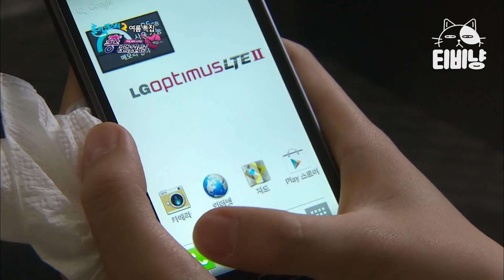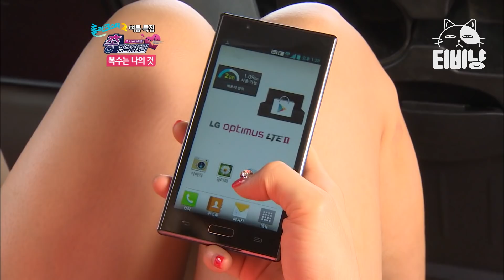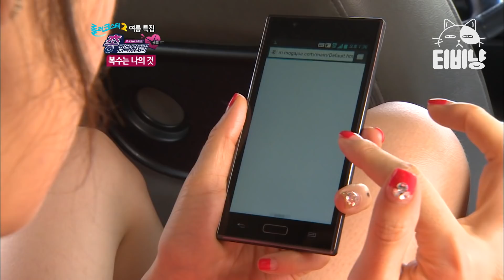[티비냥] 총 맞은 것처럼 12편🔫 자다 깼는데 눈 앞에 낯선 남자가..? 뭐야 지금 어디 가는건데요?? | 롤러코스터2 | CJ ENM 120617 방송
tvN [롤러코스터] : 다양한 상황 속 남녀의 심리와 행동을 볼 수 있는 코미디 프로그램